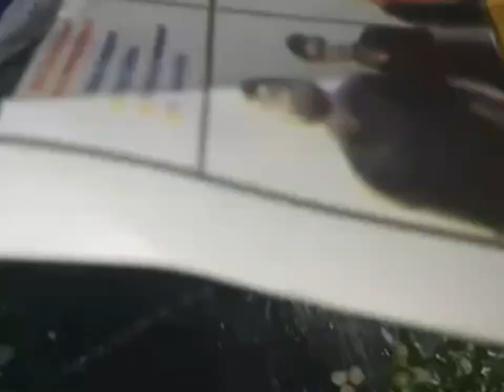Aalo Kofte Recipe 🍽🥘😋👌 Aj Ka vlog 🌏❤